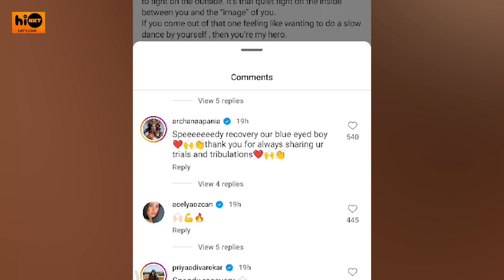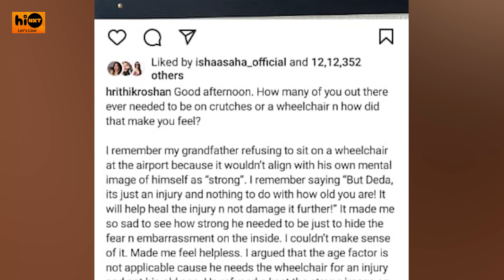HRITHIK ROSHAN | এলোমেলো চুল,গাল ভর্তি দাঁড়ি, দু'হাতে ক্রাচ নিয়ে দাঁড়িয়ে রয়েছেন হৃতিক রোশন